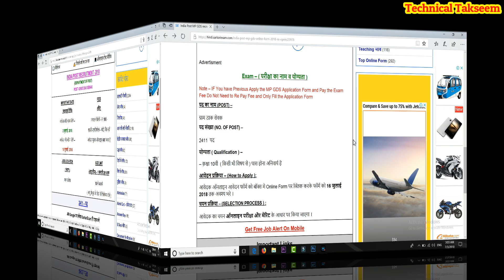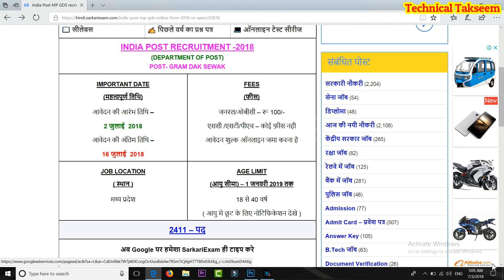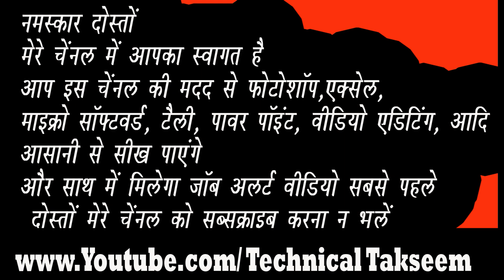Get Indian post post man government jobs By Technical Takseem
Exam – ( परीक्षा का नाम व योग्यता )
Note – IF You have Previous Apply the MP GDS Application Form and Pay the Exam Fee Do Not Need to Re Pay Fee and Only Fill the Application Form
पद का नाम (Post) –
ग्राम डाक सेवक
पद संख्या (No. Of Post) –
2411  पद
योग्यता ( Qualification ) –
– क़क्षा 10वी  ( किसी भी विषय से ) पास होना अनिवार्य है
आवेदन प्रक्रिया – (How to Apply ):
आवेदक ऑनलाइन आवेदन फॉर्म को बॉक्स मे Online Form पर क्लिक करके फॉर्म को 16 जुलाई 2018 तक अवश्य भरे ।
चयन प्रक्रिया – (Selection Process ) :
आवेदक का चयन ऑनलाइन परीक्षा और मेरिट के आधार पर किया जाएगा ।

(DEPARTMENT OF POST)
POST- GRAM DAK SEWAK
Important Date
(महत्वपूर्ण तिथि)
आवेदन की आरंभ तिथि –
2 जुलाई  2018
आवेदन की अंतिम तिथि –
16 जुलाई  2018
Fees
(फीस)
जनरल/ओबीसी – रू 100/-
एससी /एसटी/पीएच – कोई फ़ीस नही
आवेदन शुल्क ऑनलाइन जमा करना है
Job Location
( स्थान )
मध्य प्रदेश

Age Limit
(आयु सीमा) – 1 जनवरी 2019 तक
18 से 40 वर्ष